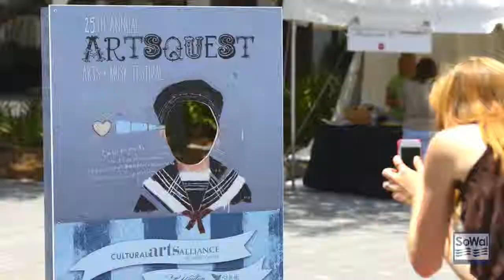Artsquest at WaterColor, Florida in South Walton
The 25th annual Artsquest was held at WaterColor's Cerulean Park and Town Center. The original Artsquest began on the sandy streets of Grayton Beach and has been held since at Eden Gardens State Park, Sandestin's Baytowne Wharf, and Seaside.

The 26th Annual ArtsQuest Fine Arts Festival at Grand Boulevard at Sandestin will be May 9 -11, 2014. It's one of the best art festivals anywhere and one of our favorite South Walton Events

125 juried fine artists exhibiting in over a dozen mediums will fill Grand Boulevard's Town Center for three days, along with great live music, live art demonstrations, food and beverages, and ImagiNation (where kids rule)!